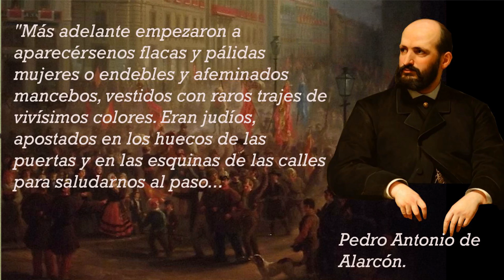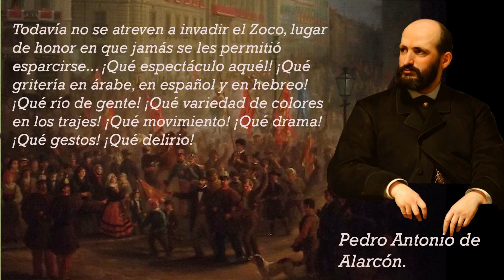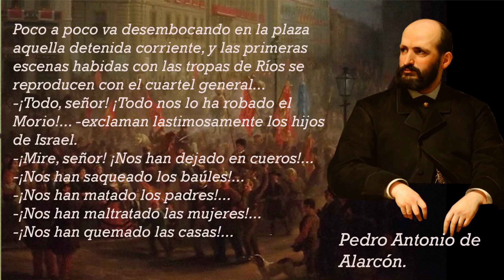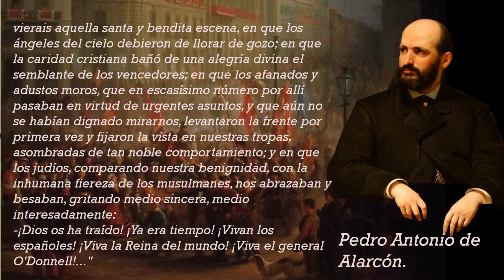España Invade Marruecos- Parte 2. Victoria Total!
Tras repetidos ataques marroquíes a las ciudades españolas de Ceuta y Melilla el gobierno español, presidido por el general Leopoldo O'Donnell, decide invadir Marruecos para castigar los insultos infringidos al pabellón español. La conocida como guerra de África terminaría con una rotunda victoria español.